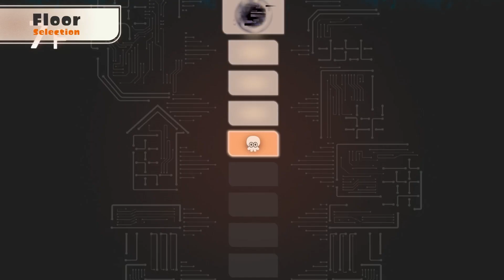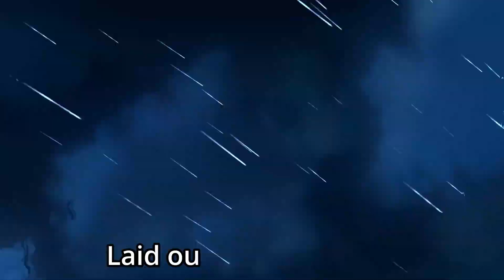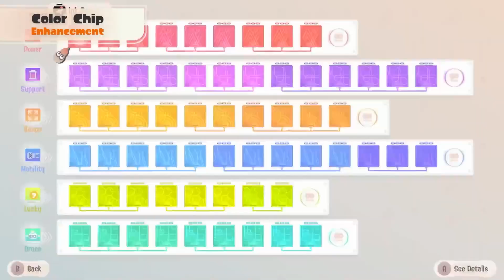Splatoon 3 Side Order Review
In this video I go over and give my thoughts on the latest DLC wave 2 for Splatoon 3!